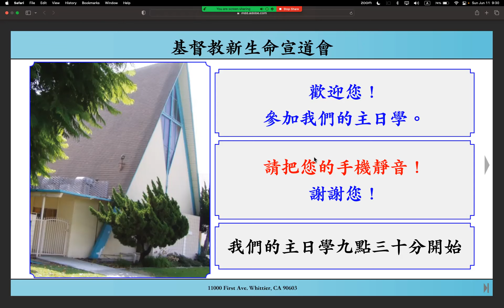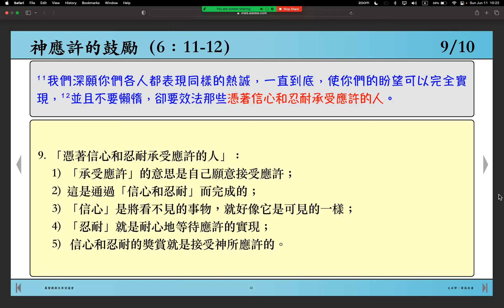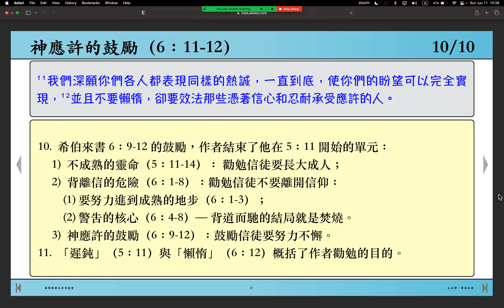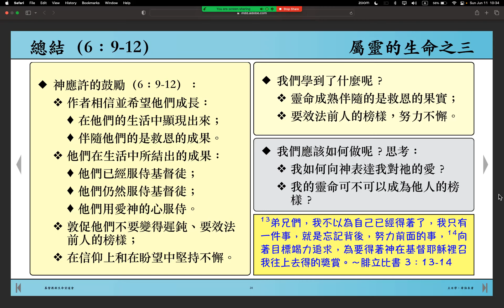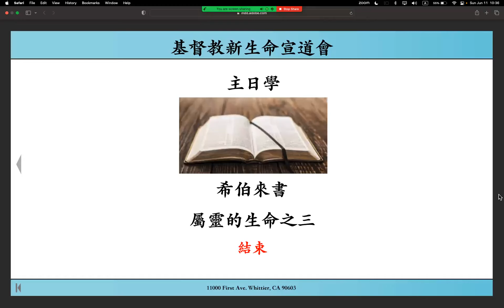希伯來書第十四課：屬靈的生命之三（6：9-12）